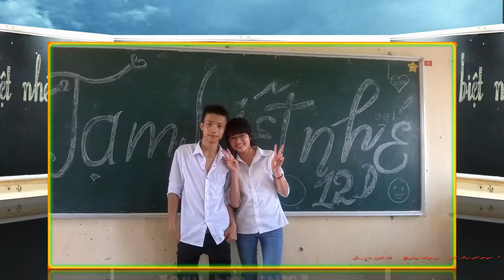Kỷ niệm tuổi học trò lớp 12D k29 2011 - 2014